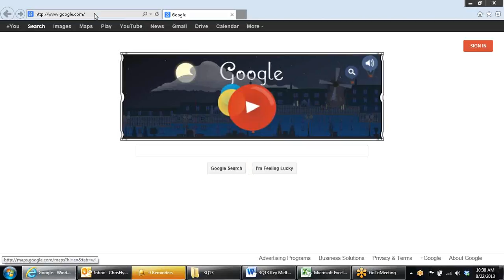2013 08 22 10 38 Meet Now